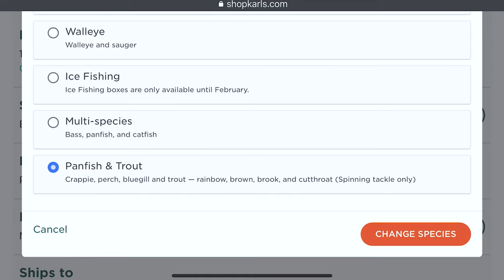Do NOT use this technique to CATCH TROUT on this lake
In this video, we show what Greg calls the "naked (or threaded) worm" No doubt, it can be an effective technique... just not this time, but we found out what was... and it wasn't what you'd expect!